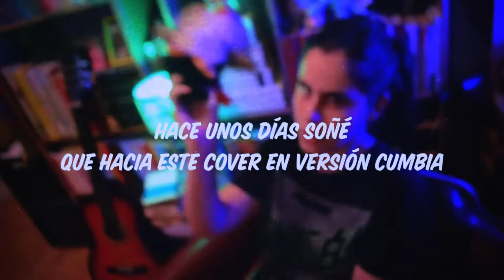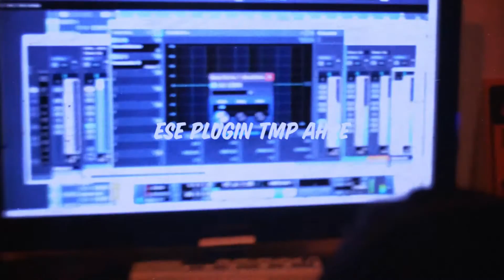Como la cigarra - Mercedes Sosa (Cover Júpiter en Casa)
Holiiiikajsd cómo están? Les dejo el nuevo cover, también lo pueden escuchar en SoundCloud que los subo bien al peod porque no va nadie ahre. Les tkm chau

Letra/Lyrics

Tantas veces me mataron,
tantas veces me morí,
sin embargo estoy aquí,
resucitando

Gracias doy a la desgracia
y a la mano con puñal
porque me mató tan mal,
y seguí cantando

Cantando al sol como la cigarra
después de un año bajo la tierra,
igual que sobreviviente
que vuelve de la guerra

Tantas veces me borraron,
tantas desaparecí,
a mi propio entierro fui
sola y llorando

Hice un nudo en el pañuelo
pero me olvidé después
que no era la única vez,
y seguí cantando

Tantas veces te mataron,
tantas resucitarás,
tantas noches pasarás
desesperando

A la hora del naufragio
y la de la oscuridad
alguien te rescatará
para ir cantando